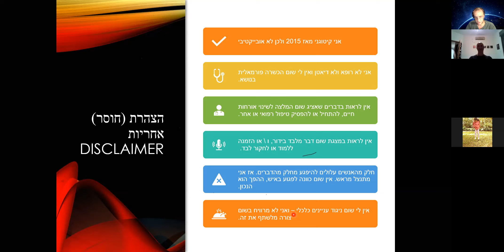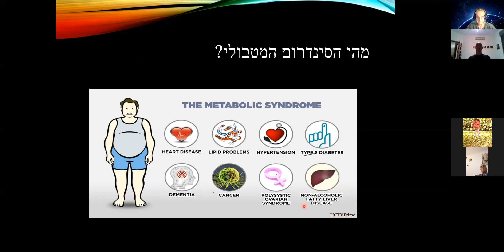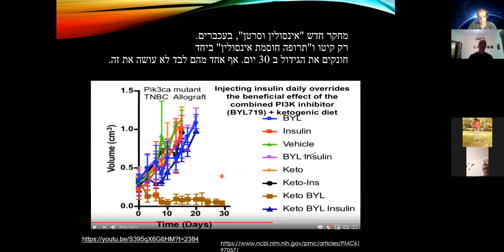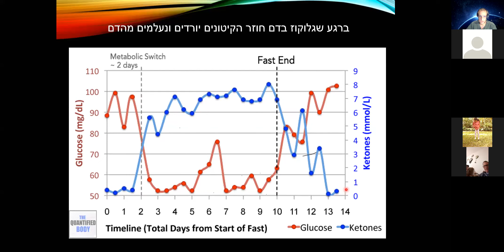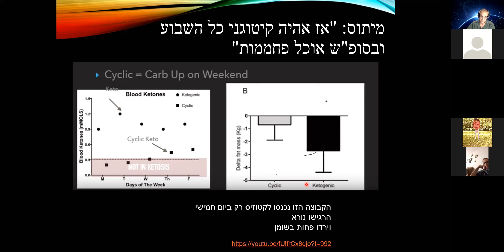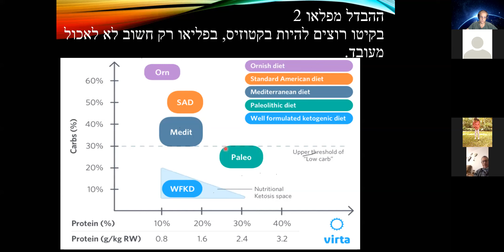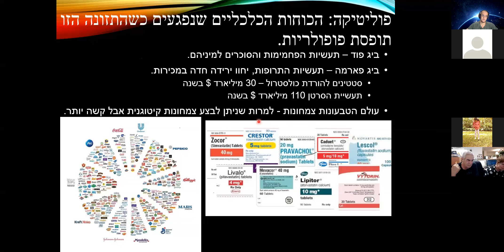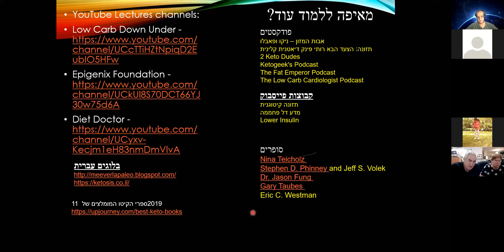מבוא לתזונה קיטוגנית וצום לסירוגין - זום ערן שן 20.08.2020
תזונה, לא מה שסיפרו לנו!

שיחת זום עם מצגת בנושא:
"מבוא לתזונה קיטוגנית וצום לסירוגין"
תזונה דלה בפחממות, מתונה בחלבון ורבה בשומן.
האם ניתן לאכול עד שובע בלי תפריט ובלי לספור ולהשאר בריאים?
מה עומד מאחורי גורמי התחלואה העיקריים?
כולסטרול?
שומן טוב?
הפחממות הם לא השטן!? הם לא.
פוליטיקה?
ההבדל מפליאו?
אקלים?
5 שנים של חובב מדע שרוצה "רק להציל נפש אחת בישראל",
על העתיד של ההבנה מה בריא לנו באמת. והמיתוסים שנשברים בזה אחר זה.